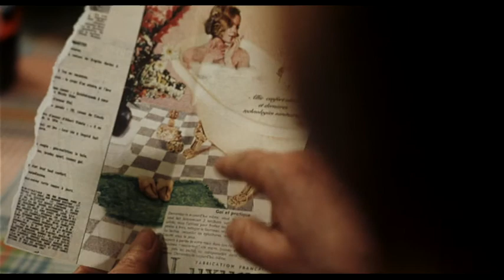Nur für Personal! - Dann sind wir die Padrones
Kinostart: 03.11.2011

Paris, 1960. In einem vornehmen Stadthaus leben der Börsenmakler Jean-Louis Joubert (Fabrice Luchini) und seine fast schon spröde Frau Suzanne (Sandrine Kiberlain) mit ihren Kindern. In den Dachkammern der 6. Etage sind die Dienstmädchen der feinen Leute, allesamt Spanierinnen, untergebracht. Französisches Personal ist heutzutage schwer zu bekommen. Das Leben ist friedvoll und geht täglich seinen gewohnten Gang. Als die langjährige Haushälterin der Jouberts Hals über Kopf kündigt, nimmt die junge und schöne Maria (Natalia Verbeke) deren Platz ein. Monsieur Joubert fühlt sich sofort von ihrer temperamentvollen und lebensbejahenden Art angezogen und freundet sich mit ihr an. Da erst merkt er, wie trist sein Leben eigentlich ist und trifft sich immer häufiger mit Maria und den anderen spanischen Dienstmädchen. Bald verbringt er die meiste Zeit mit den Angestellten, so dass schnell der Haussegen schief hängt. Nach einem Streit mit seiner Frau packt Jean-Louis kurzerhand seine Sachen und zieht zu den Frauen in die sechste Etage...

Originaltitel: Les femmes du 6ème étage
Genre: Komödie
Regie: Philippe Le Guay
Mit: Fabrice Luchini, Sandrine Kiberlain, Natalia Verbeke